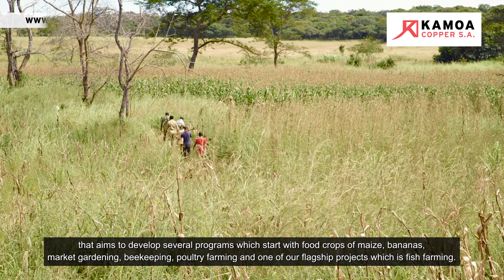Kamoa Copper Creates Sustainable Legacies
Kamoa is building and supporting successful food-production activities in nearby communities through its Sustainable Livelihoods Initiatives. Cyprien and Gertrude Mumba share their testimony on how they have taken hold of an opportunity created by Kamoa Copper.